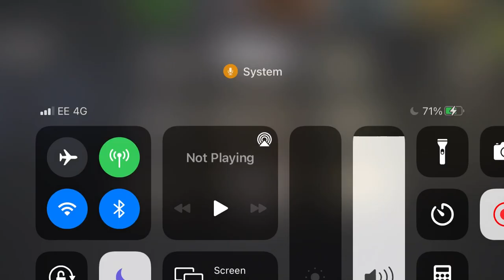NML 42.2 - Sweeping the Cellar with commentary